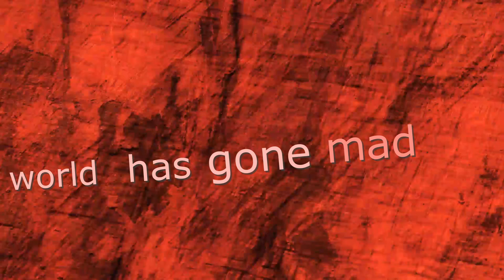world has gone mad. original music video by the waenai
привет ждал это видео?